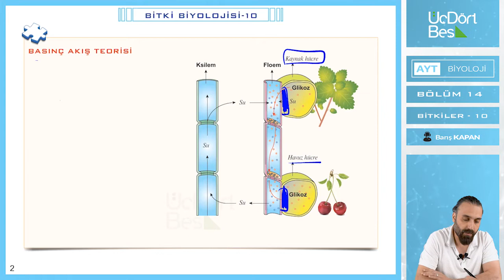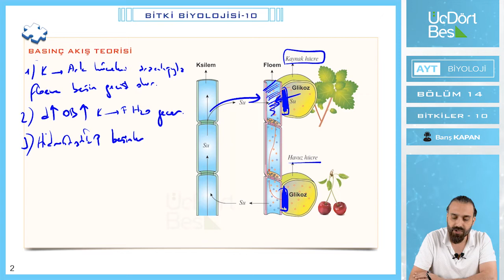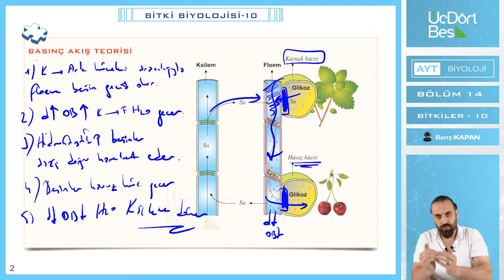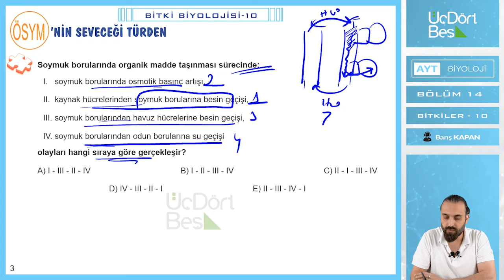ORGANİK MADDELERİN TAŞINMASI | 2022 AYT BİYOLOJİ | 345 YAYINLARI